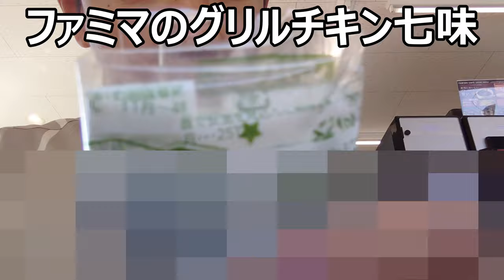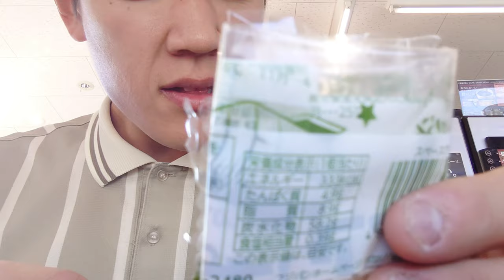フジパン スペースアポロを食べてみた。あのサンドの小型版？否違うよ～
フジパン　スペースアポロを食べてみました。このパン、見た目はあのサンドの小型版のような印象ですけどその正体は全くの別物？